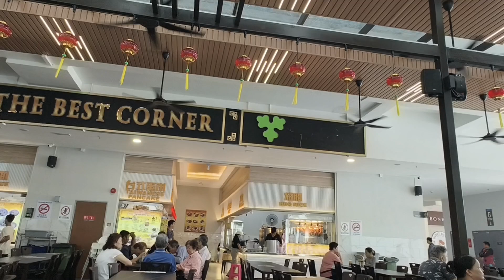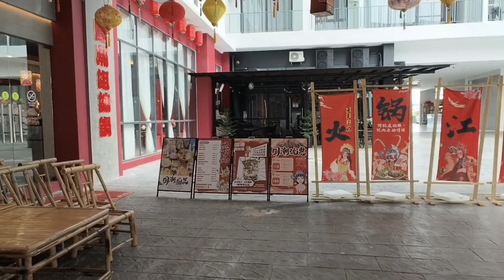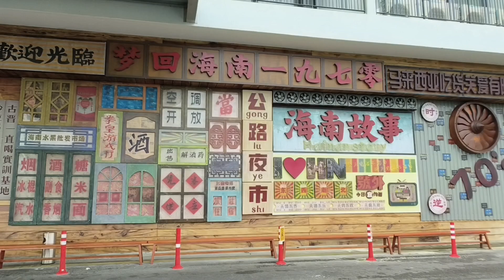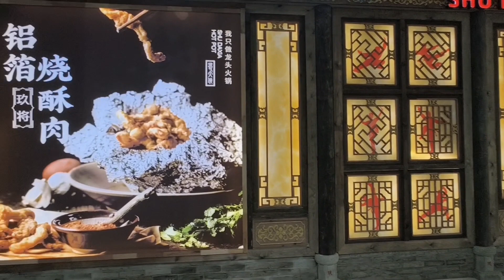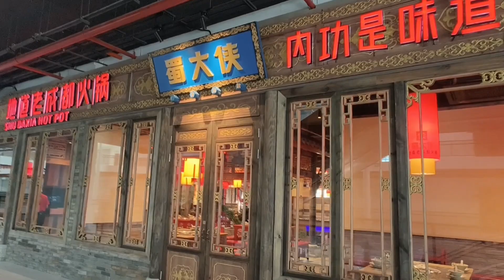The Podium, Kuching, Sarawak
the Podium, Jalan Datuk Patinggi Hj. Ahmad Zaidi Adruce, Kuching, Sarawak :
food court, restaurants, cafes, sundry shop, gadget shop, etc